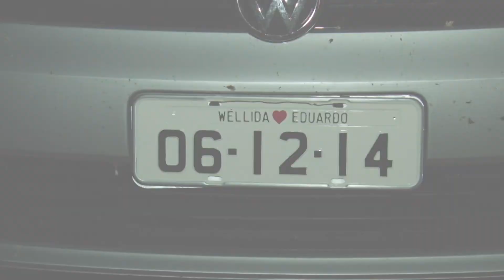Wellida e Eduardo - casamento